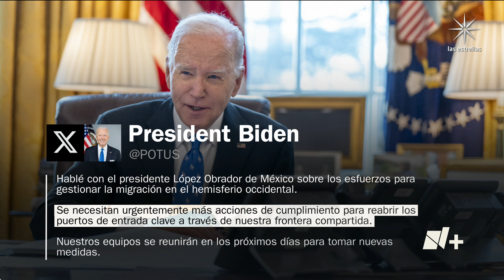Presidentes Joe Biden y López Obrador hablan de migración - En Punto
Los presidentes de Estados Unidos, Joe Biden, y de México, López Obrador, sostuvieron una conversación telefónica sobre las acciones a tomar sobre la migración.